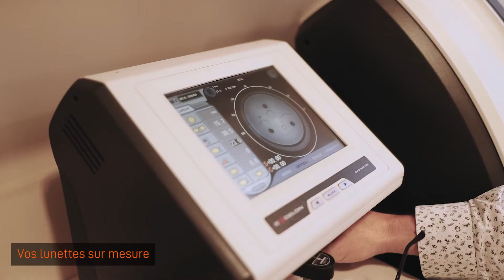Opticien Vision Plus Béthune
Une équipe d'opticiens qui vous conseillent dans le choix de votre monture, verres et lentilles.
On contrôle votre vue et on gère les démarches mutuelles pour vous .